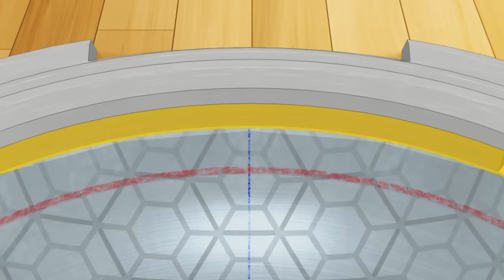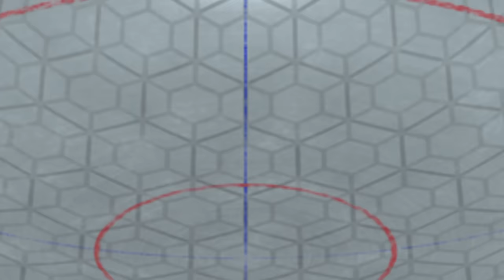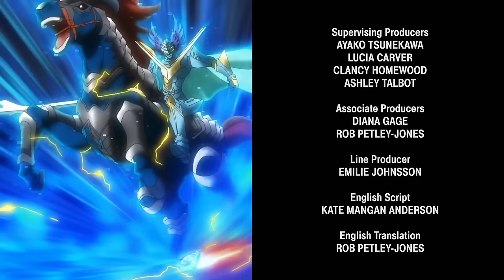BEYBLADE BURST | Ep. 3 Blast Off! Rush Launch! | Ep. 4 Beyblade Club: Let’s Get Started!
Episode 3 | Blast Off! Rush Launch!
Valt and his friends make their way through the first rounds of the District Tournament. Valt’s Rush Launch has the potential for greatness, but his ability to control it is a little unpredictable. Valtryek matches up with Kerbeus, but with so many variables, no one can predict the outcome!

Episode 4 | Beyblade Club: Let’s Get Started!
Valt is excited when he gets permission to start a Beyblade club at school, and he names himself the club’s captain. His first challenge is to convince the others to join, starting with Rantaro and Ken. But this turns out to be tougher than he thought... Ken won’t even consider joining unless he gets to battle Shu!

Hey Bladers!

3, 2, 1… Let it Rip!!